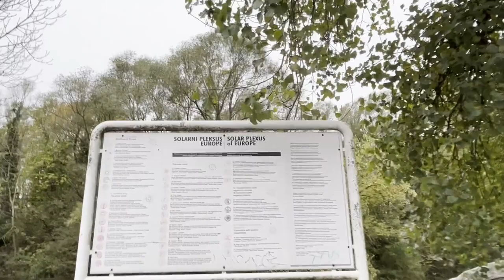Welcome to Croatia! ക്രൊയേഷ്യ എങ്ങനെ ഉണ്ട്? One month experience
Malayalam vlog from Croatia.